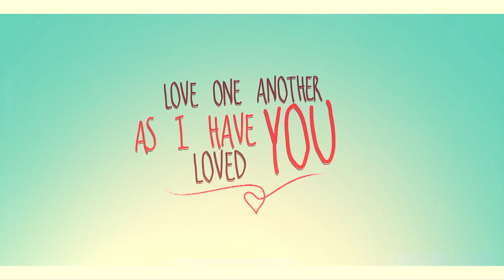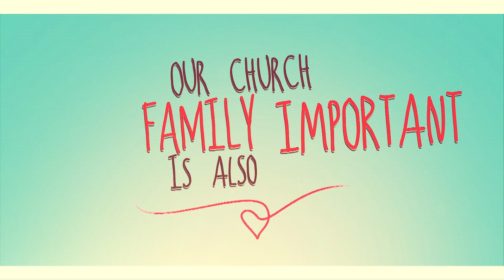8:15 Service | May 21, 2023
Full blended service from May 21, 2023.